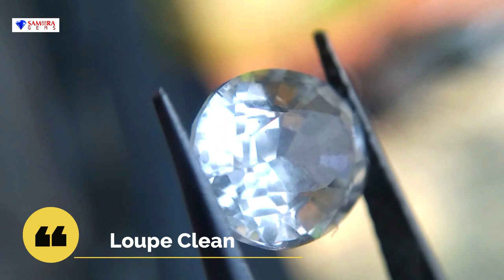ලුප් ක්ලින් සහ අයි ක්ලින් මැණික් | LOUPE CLEAN & EYE CLEAN GEMSTONE | SAMEERA GEMS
ලුප් ක්ලින් සහ අයි ක්ලින් මැණික් | LOUPE CLEAN & EYE CLEAN GEMSTONE

Sameera Gems,
Ratnapura,
Sri Lanka,